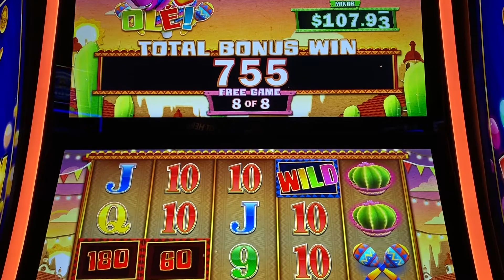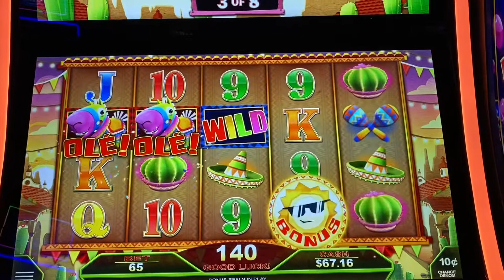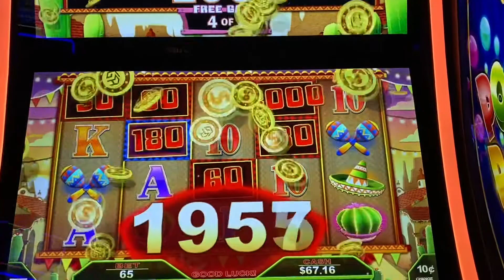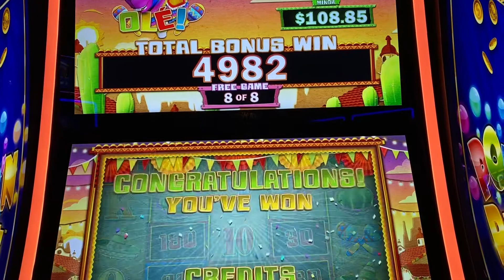**POP & PLAY ** $$$$ OLE!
I Really like this game. You just never know what can happen!

Better wins on this link!